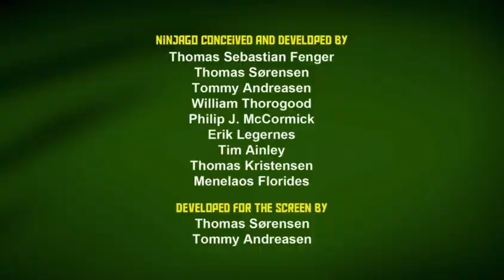Why do these scenes feel familiar??? (Spoiler warning for Murder Drones episode 6)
“You must do everything in your power to stop Cyn! Go N, go!”

“No…V”

Just wanted to do a little video comparison to a scene from Ninjago and Murder Drones

Btw I saw the new episode of Murder Drones and it was insane!